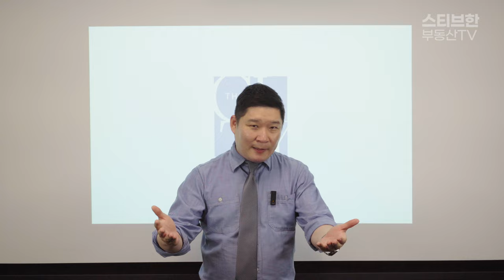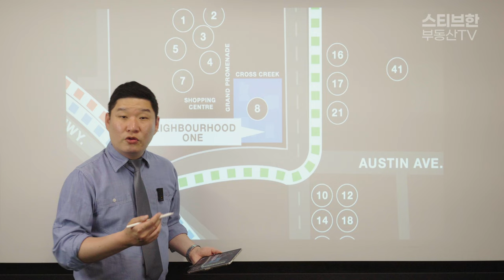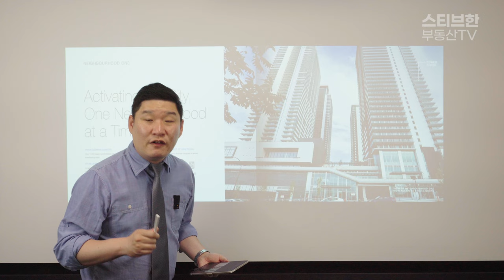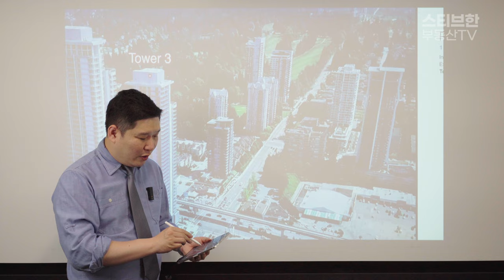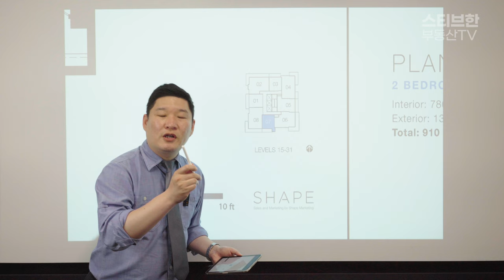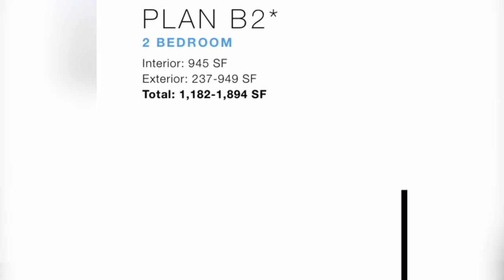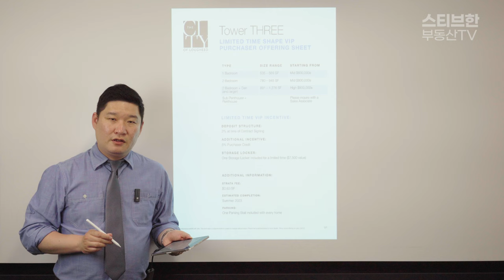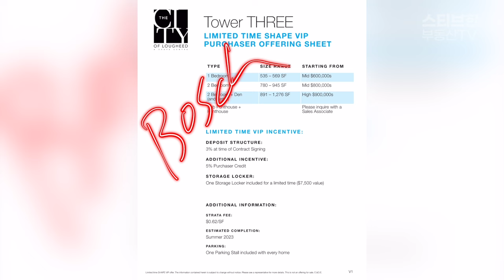밴쿠버 부동산 1타 전문가가 정리하는씨티 오브 로히드 총정리! | 스티브한 밴쿠버 부동산 TV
안녕하세요.
스티브 한 부동산TV입니다.

이번영상은, 그동안 속보로 전해드렸던
스티브 한 부동산 그룹의 VVIP 혜택과 더불어
주요 Floor Plan 설명과 가격정보까지
총정리 한 영상입니다.

영상 보시고 관심있으신 분은
아래 연락처로 편히 연락해주세요.
감사합니다!